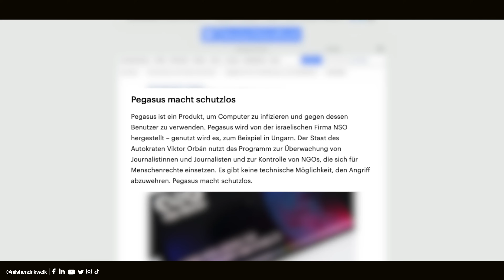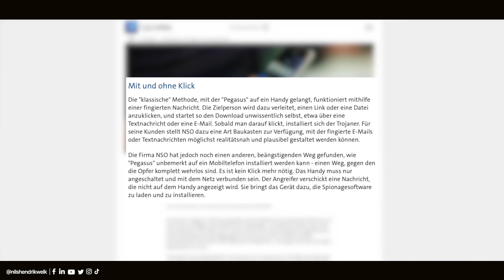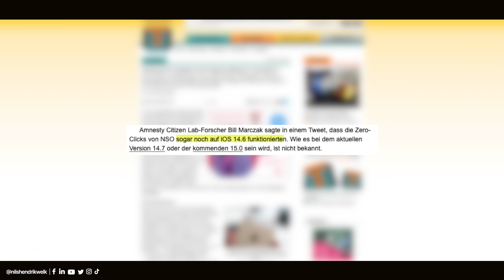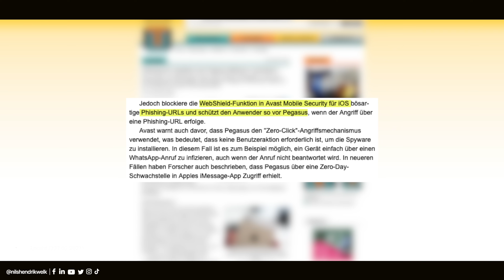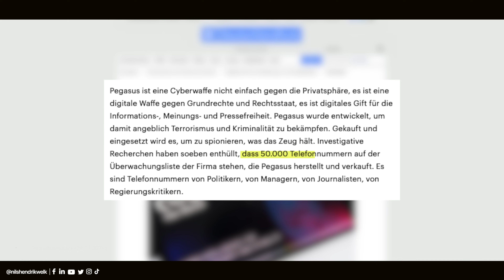Pegasus Spyware | iPhone & Android Virus - Pegasus erkennen & sich schützen! | Nils-Hendrik Welk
Aktuell ist die Pegasus Spyware ziemlich vertreten in den Medien, die sowohl Android als auch iOS-Geräte ausspionieren kann. Alles was ihr dazu wissen müsst und wie ihr euch schützen könnt, erfahrt ihr im Video!

Auf dem iPhone kann man auch erkennen, ob Pegasus installiert ist. Der Prozess ist aber sehr komplex

⏱ Timestamps:
00:00​​​​​​​ - Begrüßung der besten Community auf Youtube😅
00:28 - Intro
00:35 - Was ist der "Pegasus-Virus"?
01:13 - Wo wird Pegasus eingesetzt?
01:28 - Wie wird Pegasus installiert?
02:05 - Betroffene Software-Versionen
02:38 - Schutz gegen Pegasus Spyware
04:09 - Allgemeine Maßnahmen
04:43 - Ende

💻Equipment:
Schnittprogramm: Final Cut Pro X

🔥 Vielen Dank an alle Kanalmitglieder:
Pius Steurer, Kandonix, MajorTech, Stormbreaker, rillelucky, Lars on YouTube, Dennis Bock, Maj-Britt We, Christian David, Lars M., miximom 002, k_nipser, Mundt_Werk, Torsten Welk, Martin Hilbrandt, SONJA Bollnow, Samy Olli